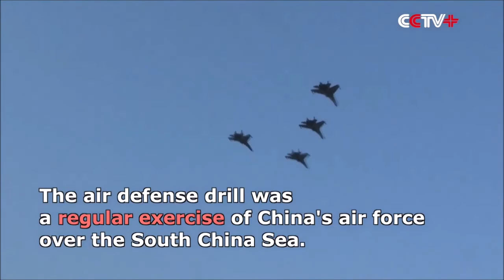Chinese PLA Air Force J-16 air combat exercise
The Shenyang J-16 is a Chinese tandem-seat, twinjet, all-weather, multirole strike fighter designed and manufactured by the Shenyang Aircraft Corporation, and operated by the People's Liberation Army Air Force.

According to media reports, China developed the Shenyang J-16 fighter based on the Shenyang J-11B airframe, with modifications from the Russian Sukhoi Su-30MKK that was sold to China in 2000.

video CCTV+